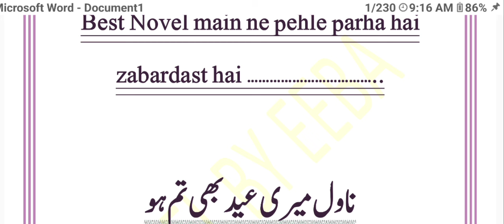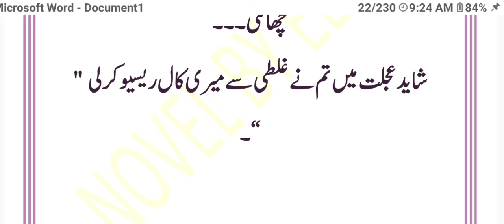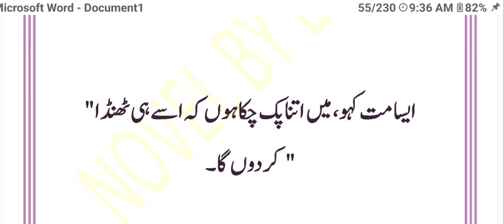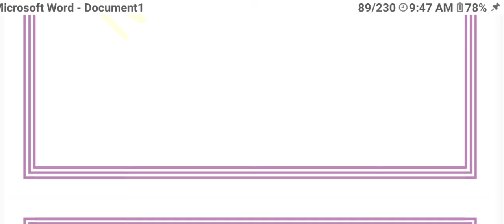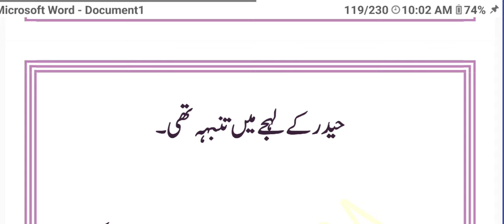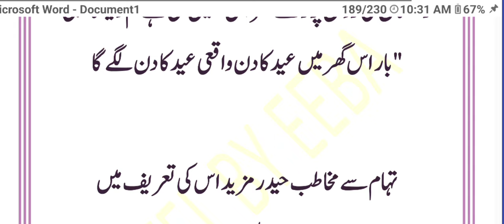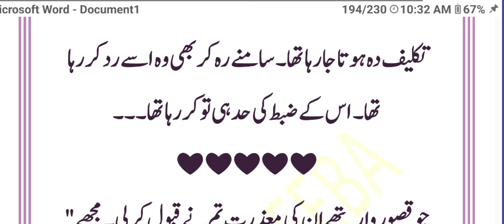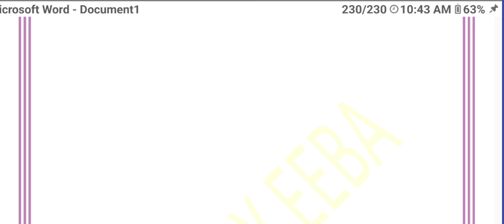Cousin marriage : Meri Eid bhi Tum ho | Rude hero inoccent heroain/Romantic complete Urdu Novel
جی تو ناول کی کہانی بہت اچھی ہے پہلے پڑھ رکھا ہے اس وجہ سے مجھے معلوم ہے ناول پڑھ کر لازمی بتائے آپ کو کیسا لگا ❤️‍🩹
 ویڈو کو شئیر کیجئے گا

ناول کا نام۔ : میری عید تم ہی ہو
لکھاری : نائلہ طارق
Cousin marriage , rude hero

Other ;

Urdu kahaniyan
Urdu kahani
Hindi novel
Today novel
Kids story
Romantic audio novel
Romantic complete novel
Romantic novel
Audio Urdu novel
Audio novel Urdu
Rude hero based
Cousin marriage
Villain
Psycho possessive hero
Junooni hero
Inoccent heroain